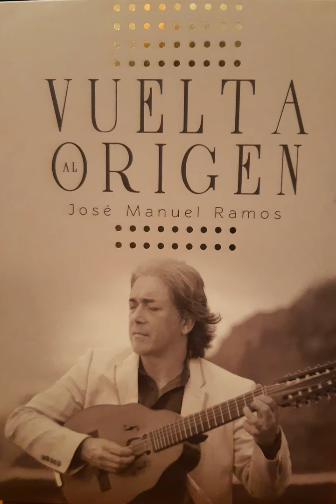5. Malagueñas (Amor no digas adiós) - José Manuel Ramos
Malagueñas pertenecientes al álbum "Vuelta al origen", del artista José Manuel Ramos (Tenerife, Islas Canarias, España), publicado a finales del año 2022.

Introducción a la guitarra: Manuel González el de Enrique (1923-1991)
Voces: José Manuel Ramos, Sebastián Ramos (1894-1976) y Olga Ramos
Laúdes, guitarras, timple y contra: José Manuel Ramos
Contrabajo: Ehedey Sosa
Pandereta: Idaira Trujillo

Mezclas y masterización: José Antonio Afonso